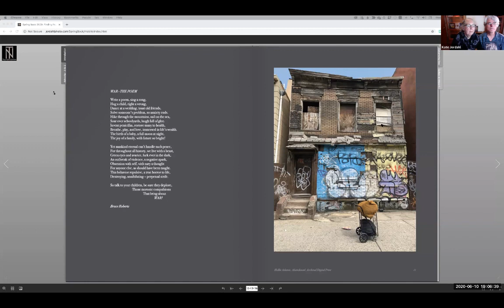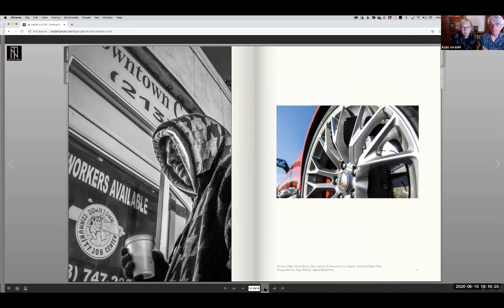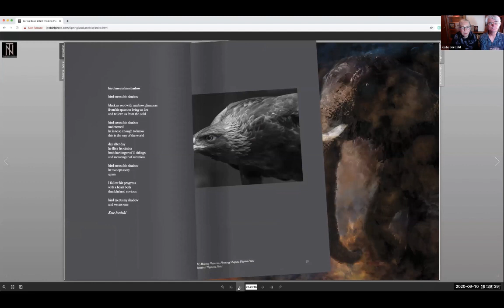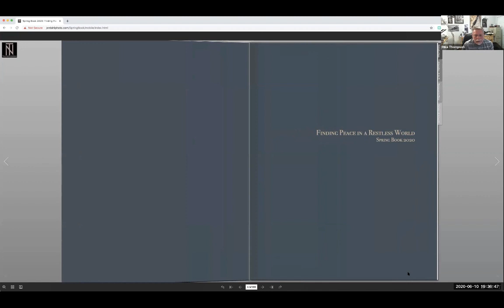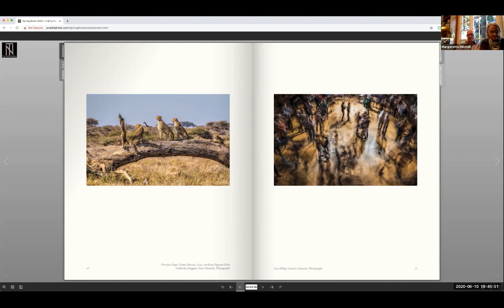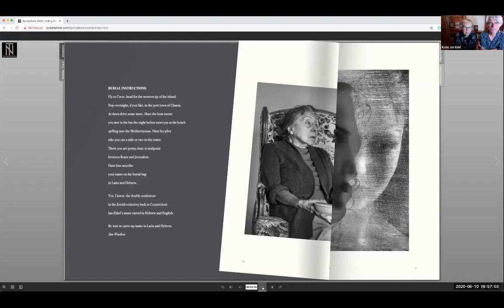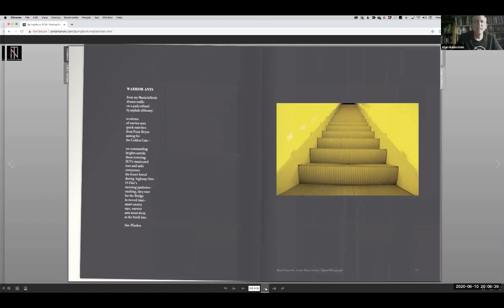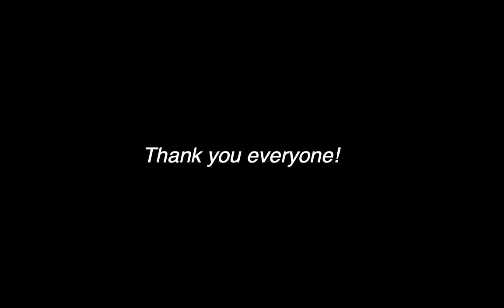Finding Peace In a Restless World Virtual Celebration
Finding Peace in a Restless World was conceived to honor the three decades legacy of the PhotoCentral Spring Exhibition. This book features 90 artists celebrating creativity in challenging times. Includes poetry by Marcela Griffin, Kate Jordahl, Bruce Roberts, and Sim Warkov and is edited and designed by Geir and Kate Jordahl. This is a recording of the virtual celebration on Wednesday, June 10, 2020.